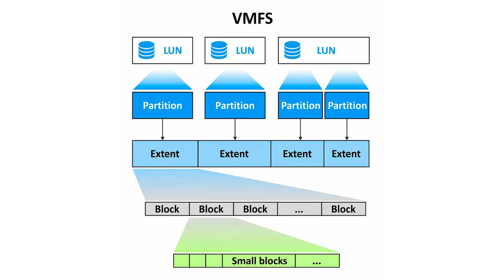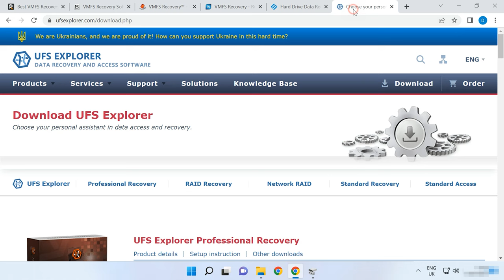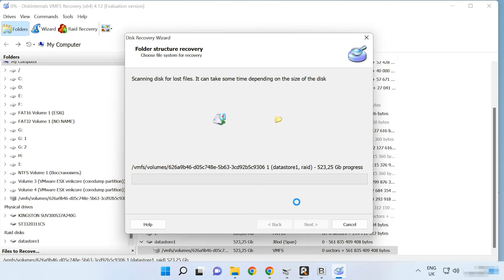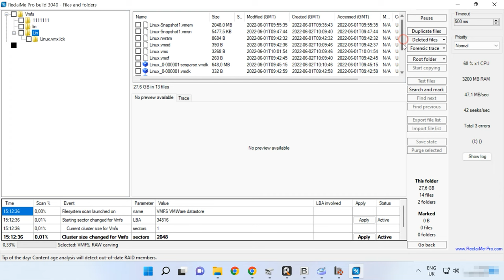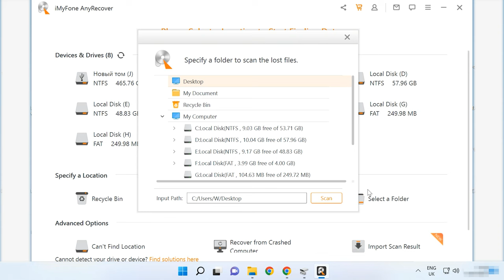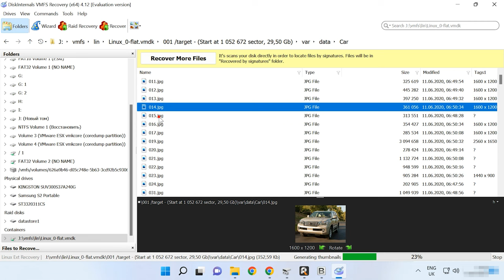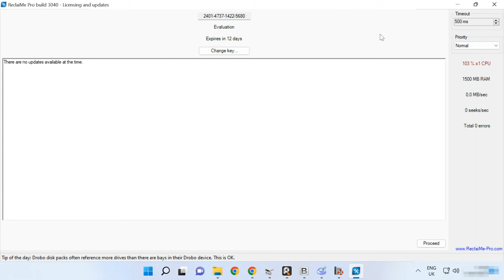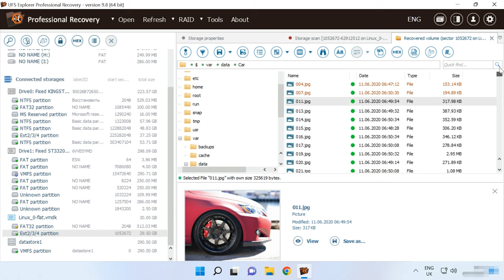Топ программ для восстановления данных раздела с файловой системой VMFS, ESXi, vSphere hypervisor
⭐⭐⭐⭐⭐ Смотрите наш топ программ для восстановления данных с файловой системы VMFS, ESXi, vSphere hypervisor.

VMFS — это файловая система, разработанная компанией VMware для использования на серверах ESX и vSphere. Поскольку VMFS предназначена в основном для хранения образов дисков для виртуальных машин ESX, она настроена на небольшое количество больших файлов. Дисковое пространство для тома VMFS может быть предоставлено либо в виде одного диска, либо в виде нескольких дисков (или аппаратных RAID-массивов). Драйвер VMFS, в свою очередь, объединяет экстенты доступного дискового пространства в JBOD.

Содержание:
00:00 - Вступление
00:48 - Структура VMFS
02:00 – Восстановление c VMFS:
03:28 - AnyRecover VMFS Recovery
04:26 - Bitrecover VMFS Recovery Wizard
05:04 - Disk internals VMFS Recovery
06:09 - Hetman Partition Recovery
07:24 - Reclaime Pro
08:37 - UFS Explorer
10:37 - Как восстановить файлы с vmdk диска:
10:48 - AnyRecover VMFS Recovery
11:00 - Bitrecover VMFS Recovery Wizard
11:50 - DiskInternals
13:17 - Hetman Partition Recovery
14:58 - Reclaime Pro
16:46 - UFS Explorer
17:59 - Заключение

- Гипервизор ESXi, установка, настройка, восстановление

Обычно для реализации хранения файлов на сервере ESXi используется технология RAID, в таком случае вам подойдет программа Hetman RAID Recovery.
Данная утилита поддерживает восстановление данных с большинства файловых систем включая VMFS, и типов RAID. Если вы случайно отформатировали какой-либо раздел или том выбранных файлов VMFS, программное обеспечение позволяет восстановить данные с любого выбранного диска или раздела VMFS. Поддерживает все типы файлов, созданных прикладным программным обеспечением VMware и сервером ESXi, vSphere, также поддерживает новую версию VMFS6.

Другие видео